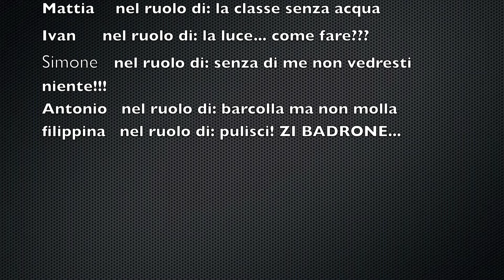così per dire.....